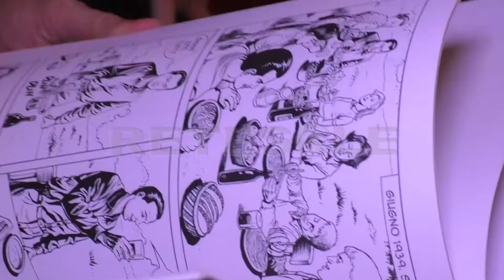RETESOLE TG LAZIO "Foiba Rossa", la storia di Norma Cossetto diventa graphic novel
Mantenere la memoria viva, riconoscere le pagine drammatiche della storia del xx secolo, vigilare affinché esse non si ripetano più. Con questo spirito, esce in edicola e in libreria "Foiba Rossa", la prima graphic novel dedicata alla vicenda delle uccisioni e della giustizia sommaria che ogni anno il 10 febbraio viene commemorata in occasione della Giornata del Ricordo.
Ne sono autori Beniamino Delvecchio per la parte grafica ed Emanuele Merlino per i testi, mentre i fatti specifici narrati sono quelli relativi alla morte dell'istriana Norma Cossetto. La presentazione al pubblico è avvenuta nella Sala della Regina presso la Camera dei Deputati.dove sono intervenuti diversi esponenti di Fratelli d'Italia, il cui gruppo parlamentare ha promosso l'evento.
Tra i tanti spunti della discussione, è emersa anche la necessità, in una città come Roma, di riattivare al più presto i Viaggi del Ricordo sui luoghi delle foibe per gli studenti delle scuole superiori.